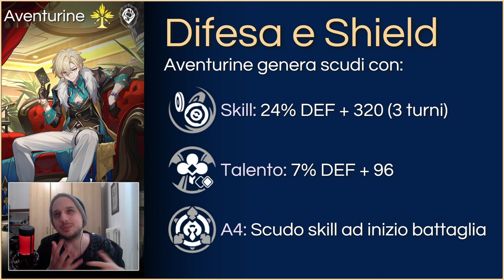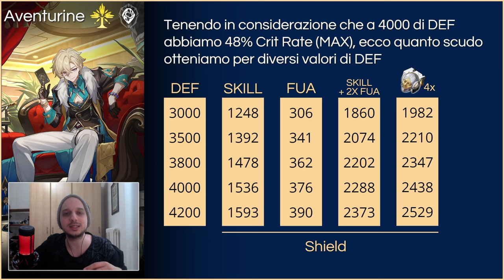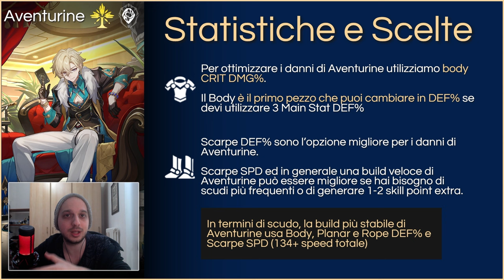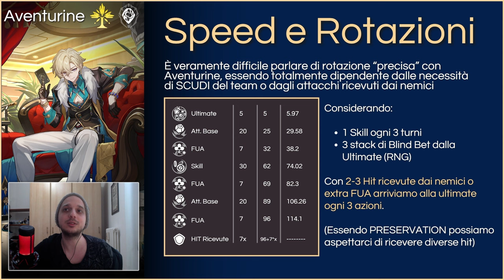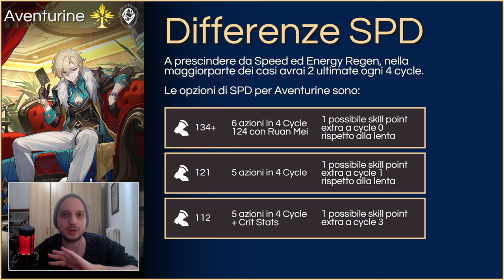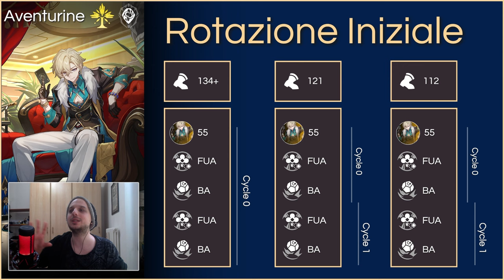Cosa Buildare su Aventurine? | Honkai Star Rail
Continuiamo la nostra rubrica su Aventurine, abbiamo visto ieri come prepararsi per la build e la difesa utilizzando un semplice calcolatore, oggi andiamo sul resto. Relic set, speed, l'impossibilità del calcolo delle rotazioni, difesa, sinergie etc..! Se c'è qualcosa che vi piacerebbe approfondire ditemelo pure.

▬ Timestamps  ▬▬▬▬▬▬▬▬▬▬
0:00 - Aventurine Intro
0:20 - Aventurine Shield e Difesa
4:56 - Aventurine Build, Relic e Planar Set
7:02 - Aventurine Stats
11:25 - Speed e Rotazioni
14:06 - Differenze tra SPD
15:41 - Rotazioni iniziali e Technique
17:41 - Sinergie
21:35 - Grafica Nuova